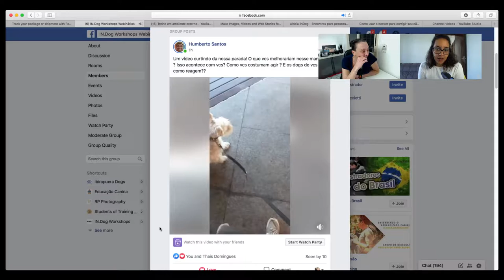O progresso dos alunos nos cursos online!!